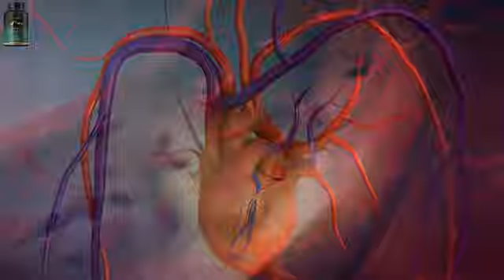NEW LIVEGOOD PRODUCT: SHILAJIT & ORGANIC SEA MOSS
Unlock the Power of *Himalayan Shilajit and Organic Sea Moss*

Discover Nature’s Best-Kept Secret for Vitality and Wellness!
Boost your health and vitality with nature's most powerful duo! LiveGood's Himalayan Shilajit and Organic Sea Moss capsules combine two of the most potent natural ingredients to deliver unparalleled support for your body and mind.

Key Benefits:

🧠 *Support Nervous System & Cognitive Function*
Shilajit and Sea Moss are rich in trace minerals, fulvic acid, and iodine, which are essential for maintaining healthy brain function and nervous system performance. Unlock the little-known superpower of this Himalayan miracle—Shilajit! Boost your focus, sharpen your memory, and empower your mental clarity, all while protecting your nervous system from stress and oxidative damage.

💪 *Hormone Balance & Thyroid Support*
The combination of Shilajit and Sea Moss works wonders for regulating hormone function. Sea Moss, packed with natural iodine, helps support healthy thyroid function, which is critical for metabolism, energy levels, and overall well-being. Shilajit also helps balance testosterone and estrogen levels, promoting healthy hormone regulation in both men and women!

💑 *Boost Sexual Health & Fertility*
Looking to improve sexual health and fertility? Shilajit has been shown to increase testosterone in men and support ovulation in women, boost energy and stamina, support a healthy libido for men and women alike, and even naturally enhance fertility!

🌿 *Gut Health & Digestion*
Sea Moss is a natural prebiotic, helping to nourish the good bacteria in your gut and supporting overall digestion. With its ability to increase butyrate production, Sea Moss promotes a healthy gut microbiome, leading to improved digestion and nutrient absorption.

💖 *Cholesterol & Heart Health*
Shilajit and Sea Moss support cardiovascular health by promoting healthy cholesterol levels. Shilajit has been shown to lower LDL (bad cholesterol) while raising HDL (good cholesterol), reducing the risk of heart disease and supporting overall heart function.

🌱 *Detox & Cleanse Your Body*
Both Shilajit and Sea Moss are known for their powerful cleansing properties. Sea Moss helps cleanse the body of toxins while promoting healthy liver function, and Shilajit’s antioxidant effects help combat free radicals, detoxifying your cells for better health.
The LiveGood Difference!

Like ALL of LiveGood's amazing products, our Himalayan Shilajit and Organic Sea Moss capsules are crafted with the only the HIGHEST QUALITY, NATURAL INGREDIENTS from the purest sources around the globe. We combine the best of ancient wisdom and modern science to provide you with a supplement that supports your health at every level!

_DISCLAIMER:_
_LiveGood nutritional products are intended to support overall well being and should not be construed as medical advice. They are not intended to diagnose, treat, cure, or prevent any disease. As with any dietary supplement, it is crucial to consult with a healthcare professional before starting any new regimen to ensure it aligns with your specific health needs. The LiveGood Referral Program offers an opportunity to earn passive income; however, the actual earnings may vary and are contingent upon individual efforts and the number of successful referrals._